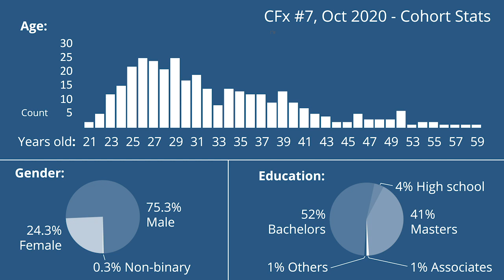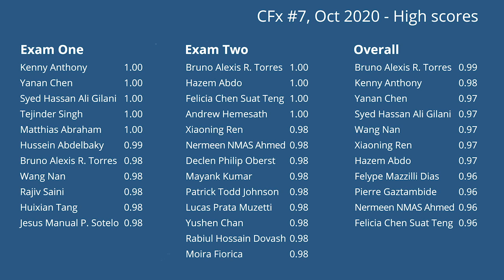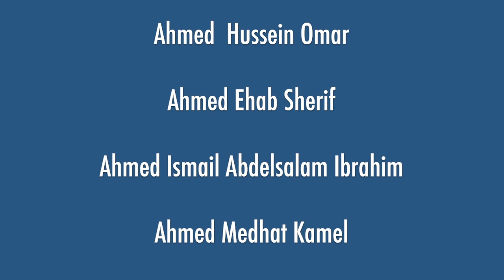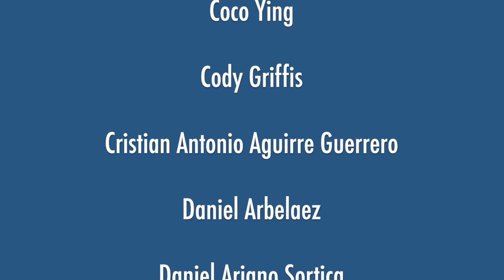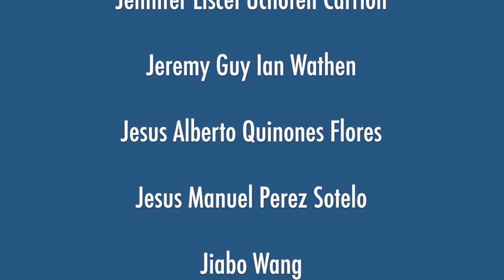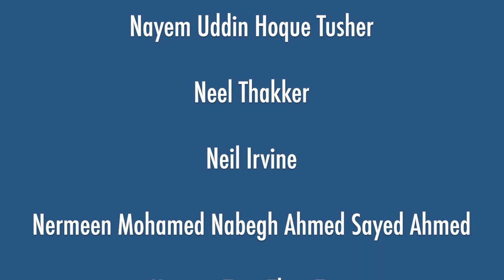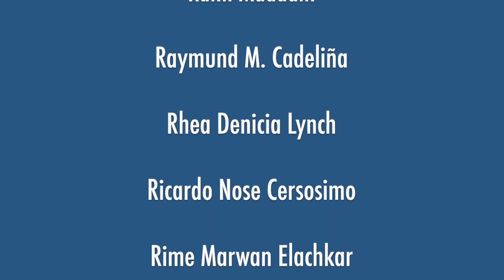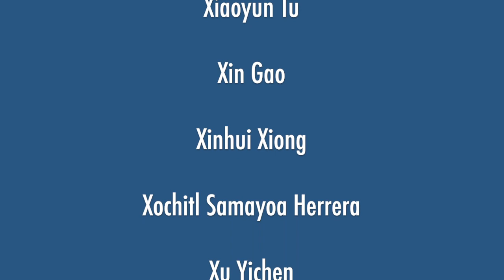MITx MicroMasters program in SCM CFx October 2020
Congratulations to the 400 new credential earners on all of your hard work and your recent success! More than 2,600 professionals like you across the globe have now earned their MITx MicroMasters® Program in Supply Chain Management Credential. You are now part of this elite group!

We know you have invested a lot of time and effort to get here, and we are glad to see you join this growing community improving and innovating the practice of supply chain management.

We hope that you enjoy this congratulations video that we put together for you.